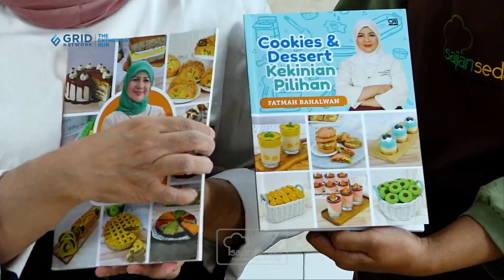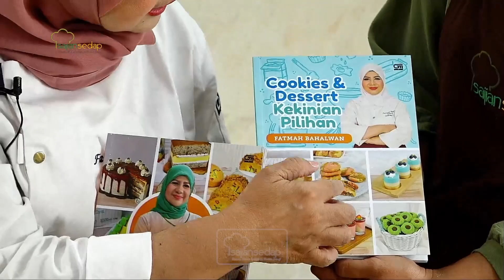RESEP KUE BAWANG RENYAH ALA BU FATMAH BAHALWAN, STOK ISI TOPLES LEBARAN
Penasaran dengan resep kue bawang yang renyah ala bu Fatmah Bahalwan? Yuk, intip resep dan cara membuatnya!

Produser Eksekutif: Intan Yusan Septiani
Penulis Resep: Indri, Resi, Qorin, Ruth
Penulis Naskah: Zahra
Peraga: Resi, Indri, Qorin, Ruth
Fotografer: Andrian, Osyad, Bram, Yudi
Videografer: Andrian, Osyad, Bram, Yudi
Video Editor: Andrian, Osyad, Bram, Yudi

RESEP KUE BAWANG RENYAH ALA BU FATMAH BAHALWAN